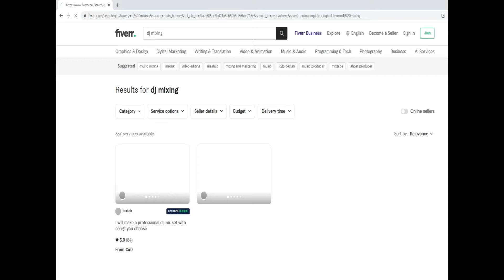Oceanlab - Clear Blue Water (Renegade System Rework)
TranceForLife Trance Music Channel
Do you want your own custom mix? I will create it (Fiverr)
I have no money from this mix, but if you like my mixing, tracks selecting, please support me

CHANNEL IS MONETIZED, BUT THE MIXES NOT!